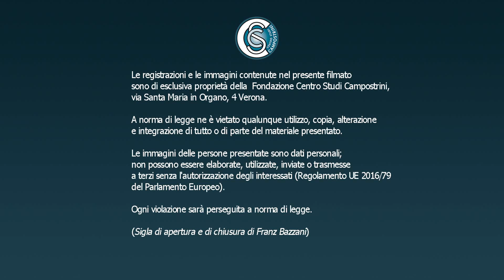Pier Angelo Carozzi, Due eresie moderne: neo-gnosticismo e neo-pelagianesimo - 9 novembre 2022